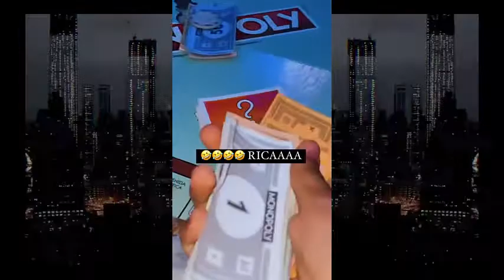Ross Maria Y Su Familia - Yandel - Yeison Jimenez (Varios Artistas) "Exclusivo"